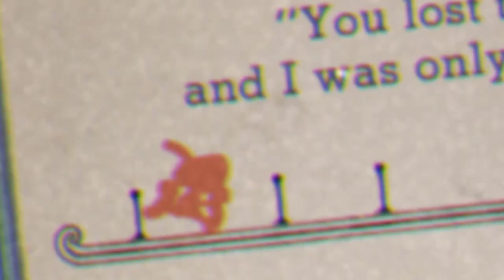THIS GAME MAKES FUN OF ITS BEST PLAYERS!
Have you ever been made fun of by a game? Well Cuphead did exactly that to ya boy! How you ask? It humiliated me by me losing to this EASY GAME!! No matter, I only lost a couple of times. :) Anyways if you like what you saw please do not hesitate to

My gaming YouTube schedule consists of..
Revealing Games
Challenging Games
Oldish Games
Scary Games
Modern Games
NEW GAMES
PSN: Marvington22
3ds: Ask and Ill let you know XD
Xb1: CB Conundrum
Switch: Ask and Ill let you know XD